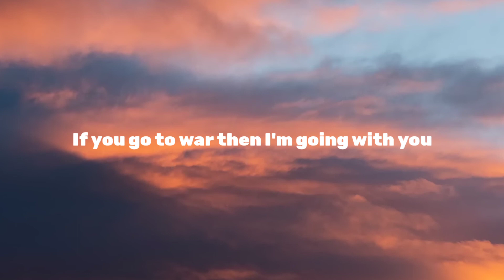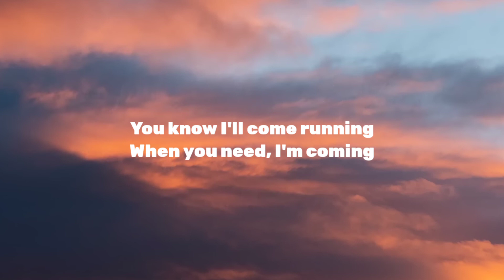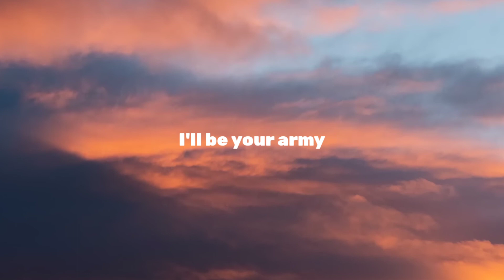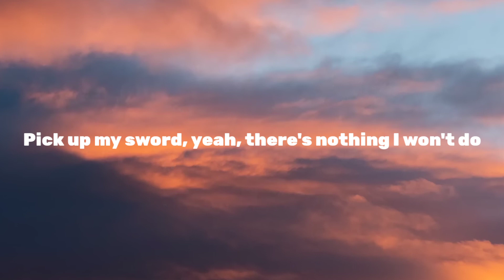Army - Besomorph, Arcando & Neoni ( Lyrics ) Lyrical Aesthetics